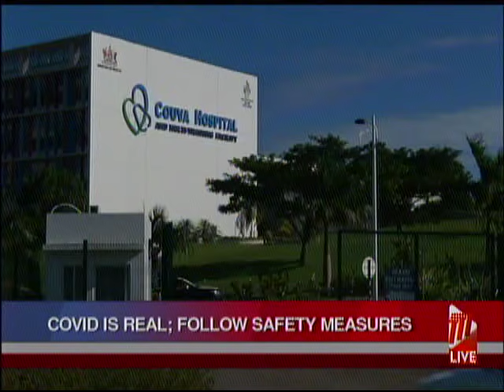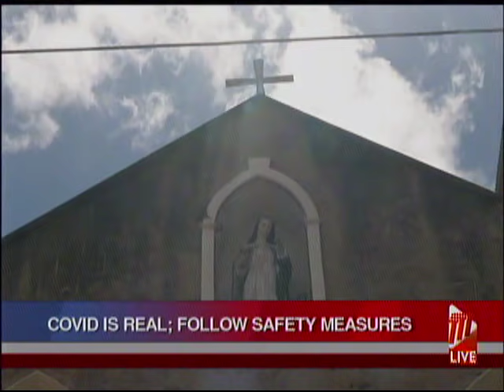COVID-19 Is Real; Follow Safety Measures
One family of a deceased COVID-19 patient wants to remind the public that COVID-19 is real.

Denise Briggs lost her 52-year-old cousin to COVID-19 on April 30th and has had to witness several members of her family testing positive for the virus, including her thirteen-year-old cousin.

As Kimberly De Souza tells us, she is imploring members of the public to follow the current Public Health measures to prevent the spread of the virus.